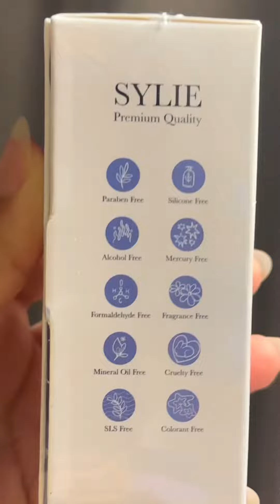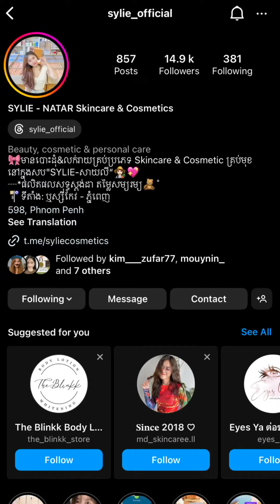SYLIE Salmon Brightening Booster Serum🍣បំបាត់ស្នាមបានល្អធ្វើឲស្បែកមុខសភ្លឺ Glow glass skinចេញពីខាង✨✨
Thanks to everyone who always supports our channel.

Dear brothers and sisters, today, the joke wants to  makeup salon 2037
Thanks with the best regards,
I wish you good luck and good health.